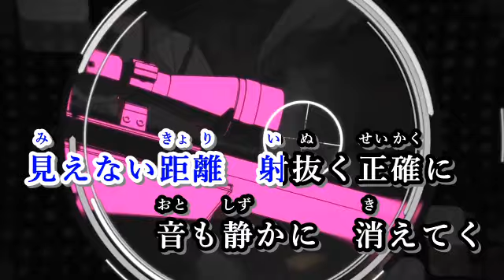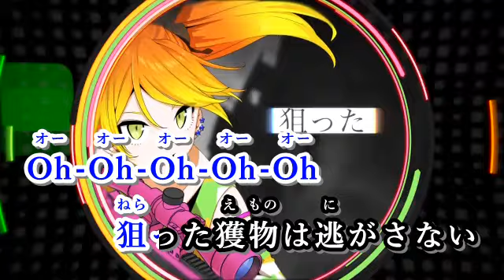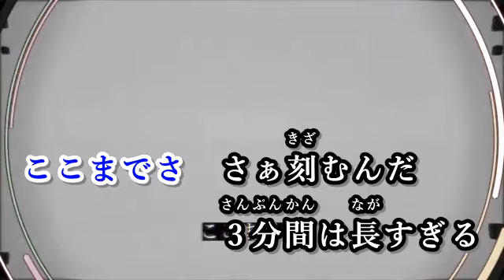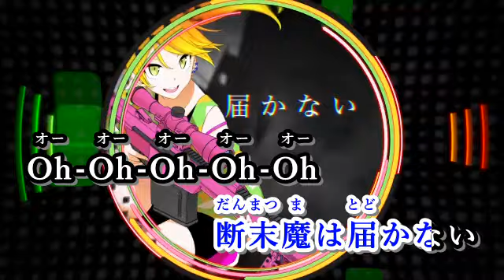【ニコカラ】フィフティキャリバーパニッシュメント【on vocal】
□Illust : ぽあろ 様
□Movie : 太陽王ムハハーン 様

【鏡音リン】フィフティキャリバーパニッシュメント【オリジナル】